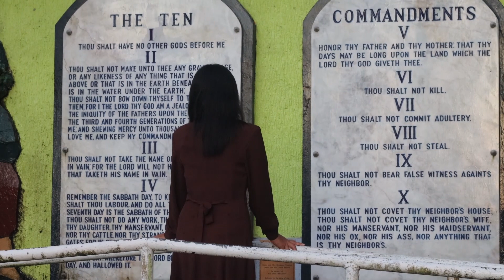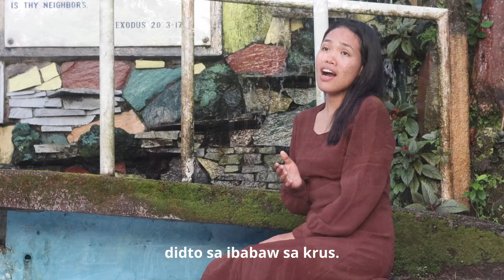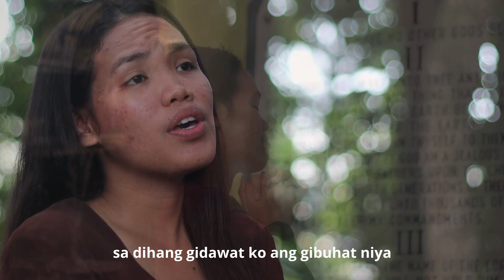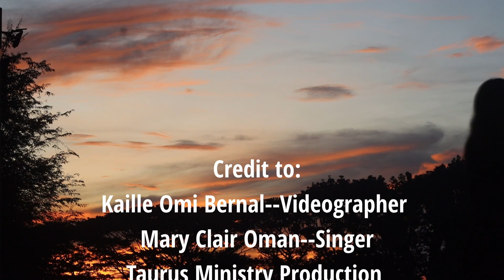Kasubo Sa Kinabuhi ko